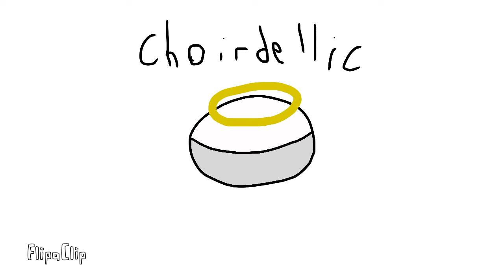Hypernaturals’ eggs (Update 1)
I was bored also excuse my terrible writing lol